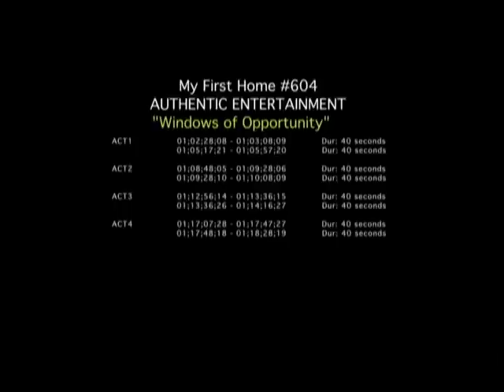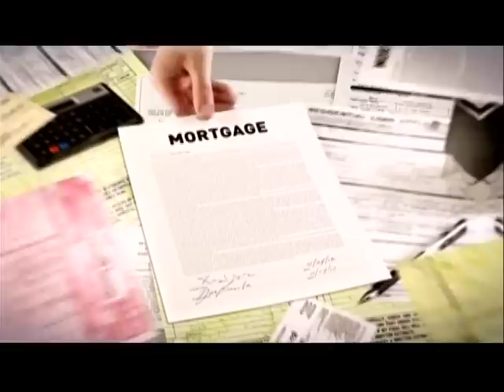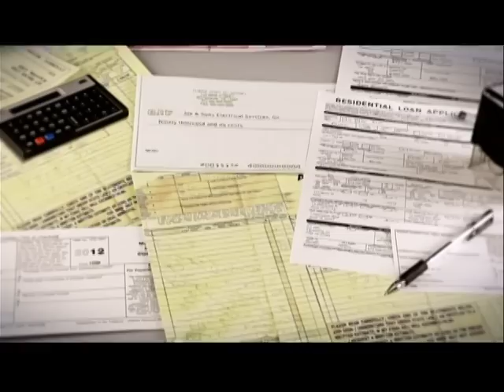My First Home with Cara Buffa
Ryan and Carrie are a young and hip twenty-something couple searching for a first home in Chicago, Illinois. But, with major differences in their preferred locations, will their search bring them closer together, or tear them apart?